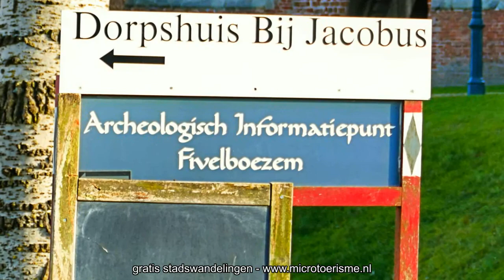ZichtOp: Jacobuskerk in Zeerijp (NL/Gr)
De Jacobuskerk van Zeerijp is een middeleeuwse kruiskerk met een vrijstaande klokkentoren. In de kerk zijn romanogotische en vroeggotische elementen terug te vinden. De kerk was oorspronkelijk gewijd aan de apostel Jakobus de Meerdere.